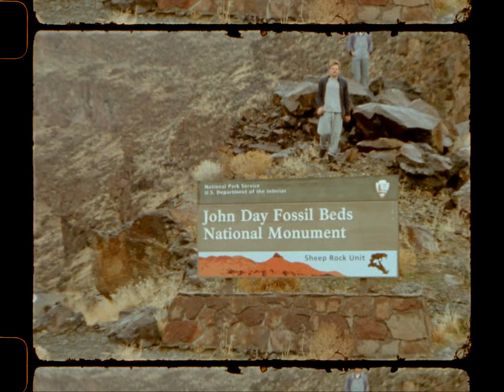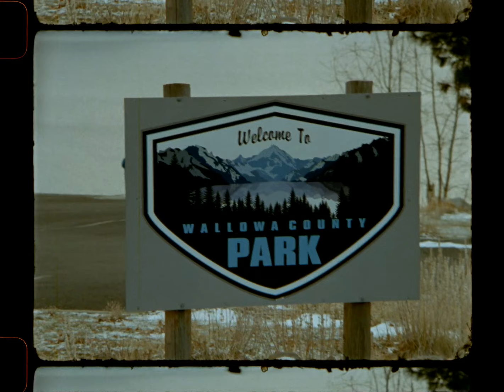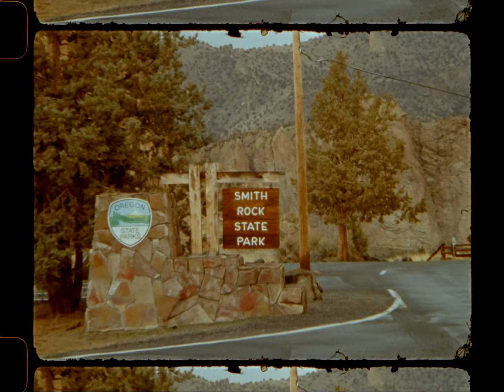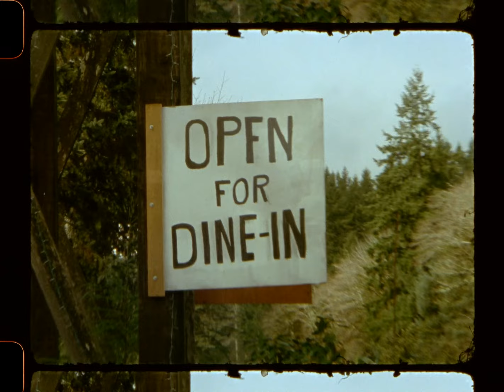The 7 Wonders of Oregon - A 16mm Roadtrip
Traveling in a 1989 Ford Club Wagon for two weeks in the winter of 2020 and another week the next summer, Luke Neville, George Kohnstamm, Max Afrasiabi and Konstantin Karyukin documented the 7 Wonders/Regions of Oregon on 35mm and 16mm film through two seasons. Beginning in Portland, 1,200 miles were covered through Mt Hood, The Columbia River Gorge, The Wallowas, The Painted Hills, Smith Rock, Crater Lake and the Oregon Coast. Along the way, they camped, hiked, skied, surfed and took in the views.

Soundtrack:
Imagionationcy - Goth Babe
Sarah - Alex G
Velvet Sheets - Goth Babe
Friend of the Devil - Grateful Dead
Weekend Friend - Goth Babe
Don't Wake the Dead - The Guards
The Hunt - Youth Lagoon

Camera: Krasnogorsk-3
Film: Kodak Vision 3 50D & 250D